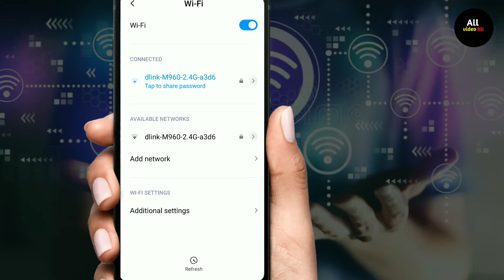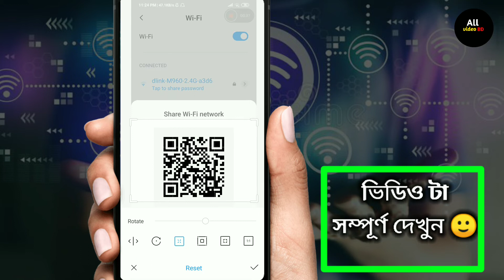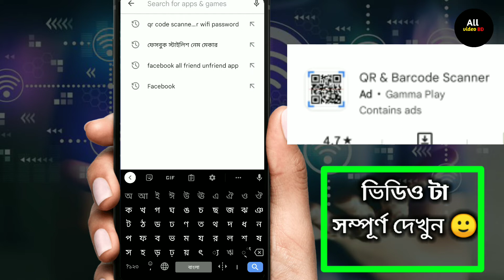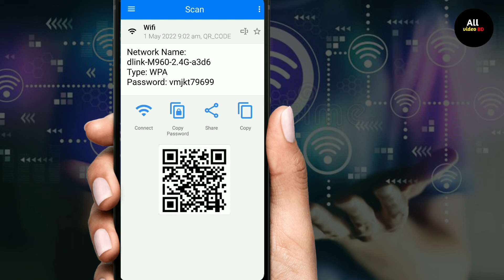Qr code দিয়ে WiFi পাসওয়ার্ড দেখার উপয় ২০২২ | Qr code wifi password Way to see 2022 | All video BD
Qr code দিয়ে WiFi পাসওয়ার্ড দেখার উপয় ২০২২ Qr code wifi password Way to see 2022
How to see wifi password from qr code
কিভাবে Qr code দিয়ে WiFi পাসওয়ার্ড দেখবো

নিচে আমাদের চ্যানেলের পপুলার ভিডিও গুলোর লিংক দেওয়া আছে লিংকে ক্লিক করে আপনার জরুরি ভিডিও গুলো দেখতে পারেন!

🧲 Facebook tutorial tips and tricks

1)-how to connect wifi without password
2)-wifi qr code
3)-how to see wifi password
4)-qr code wifi password
5)-wifi password
6)-how to share wifi qr code without password
7)-how to scan wifi qr code
8)-qr code
9)-how to protect wifi password from qr code android
10)-wifi password through qr code
11)-wifi password scan qr code
12)-share wifi password using qr code
13)-wifi password qr code transfer
14)-how to connected wi-fi scanner qr code without password
15)-how to share wifi qr code mobile
16)-how to connect wifi without password
17)-wifi password
18)-how to find wifi password
19)-how to see wifi password
20)-how to show wifi qr code
21)-wifi qr code show app
22)-wifi qr code
23)-how to see wifi password on android phone without root
24)-how to see wifi password on mobile when connected
25)-how to show wifi qr code in mobile
26)-how to show wifi qr code in vivo
27)-how to show wifi qr code in oppo
28)-qr code wifi password
29)-how to show wifi qr code in realme
30)-how to show wifi qr code in samsung
31)-WiFi
32)-mi mobile connect WiFi password see
33)-qr code scanner app
34)-wifi qr code show app
35)-How to see wifi password from qr code
36)-Qr code wifi password Way to see 2022
37)-wifi qr code
38)-wifi ka password kaise pata kare

১)-ওয়াইফাই পাসওয়ার্ড দেখার উপায়
২)-মোবাইল থেকে wifi পাসওয়ার্ড দেখার নিয়ম
৩)-কিভাবে ওয়াইফাই পাসওয়ার্ড বের করব
৪)-ওয়াইফাই পাসওয়ার্ড দেখা
৫)-অন্যের ওয়াইফাই পাসওয়ার্ড কিভাবে বের করব
৬)-wifi পাসওয়ার্ড দেখার নিয়ম
৭)-ওয়াইফাই পাসওয়ার্ড হ্যাক
৮)-qr code দিয়ে wifi password
৯)-ওয়াইফাই পাসওয়ার্ড
১০)-wifi qr code
১১)-সেভ করা ওয়াইফাই পাসওয়ার্ড দেখার উপায়
১২)-ওয়াইফাই পাসওয়ার্ড চেঞ্জ করার নিয়ম
১৩)-ওয়াইফাই পাসওয়ার্ড বের করার সহজ উপায়
১৪)-wifi qr code show app
১৫)-ওয়াইফাই পাসওয়ার্ড দেখুন গোপনে
১৬)-কিভাবে ওয়াইফাই পাসওয়ার্ড বের করব
১৭)-কিভাবে খুজে বের করবেন ওয়াইফাই এর পাসওয়ার্ড
১৮)-ওয়াইফাই পাসওয়ার্ড
১৯)-ওয়াইফাই পাসওয়ার্ড শো
২০)-ওয়াইফাই এর পাসওয়ার্ড বের করা
২১)-ওয়াইফাই এর পাসওয়ার্ড বের করবো কিভাবে
২২)-কানেক্ট করা ওয়াইফাই পাসওয়ার্ড বের করুন
২৩)-কিভাবে ওয়াই-ফাই পাসওয়ার্ড বের করবেন
২৪)-কিভাবে খুব সহজে ওয়াইফাই পাসওয়ার্ড বের করবেন
২৫)-ওয়াইফাই পাসওয়ার্ড বের করা
২৬)-ওয়াইফাই পাসওয়ার্ড কিভাবে দেখবো
২৭)-ওয়াইফাই পাসওয়ার্ড বের করার নিয়ম
২৮)-কিভাবে যেকোন ওয়াইফাই পাসওয়ার্ড বের করবেন
২৯)-ওয়াইফাই পাসওয়ার্ড ভুলে গেলে কিভাবে বের করবো
৩০)-QR code দিয়ে WiFi পাসওয়ার্ড বের করার সহজ উপায়
৩১)-Wifi password কিভাবে বের করবো
৩২)-Qr code দিয়ে WiFi পাসওয়ার্ড দেখার উপয় ২০২২
৩৩)-কিভাবে Qr code দিয়ে WiFi পাসওয়ার্ড দেখবো
৩৪)-QR code দিয়ে WiFi পাসওয়ার্ড বের করবো কিভাবে
৩৫)-কিভাবে wifi পাসওয়ার্ড বের করবো
৩৬)-কানেক্ট হওয়া ওয়াই-ফাই এর পাসওয়ার্ড বের করুন